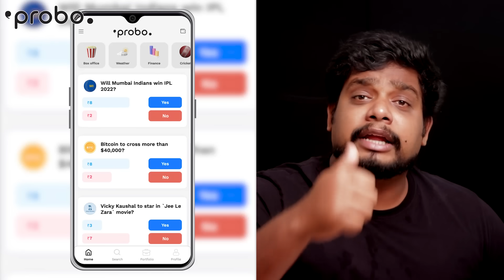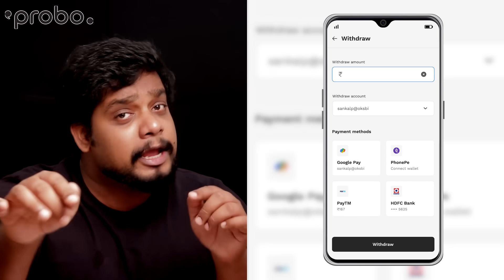வீடியோ போடலனு கோவமா இருக்கீங்கன்னு தெரியும்?!| The Mystery Woman | Chapter-2 | RishiPedia | RishGang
Cheeeeeeeeeerrrrrrrssssssssssssssss!